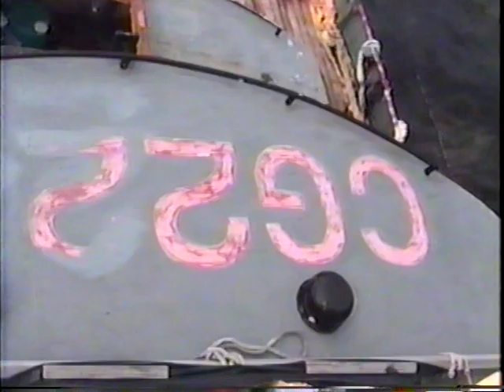Vancouver Island ship wreck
C.C.G.C. Rider wrecked on the west coast of Vancouver Island in 1989.
Transferred from VHS tape